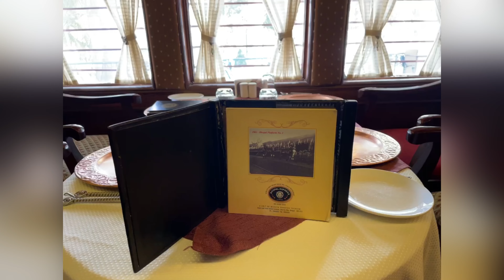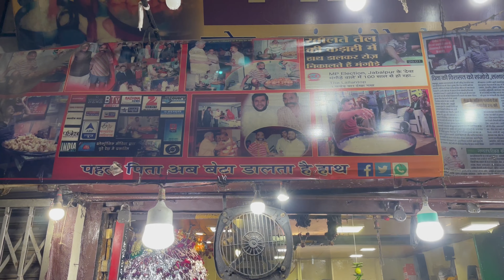MP with MG VLOG || Best eateries in Jabalpur|| World Famous Deva Mangodewala|| Indian Coffee house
Hello everyone.

In this video we cover the best eateries which we would highly recommend you to visit while in Jabalpur Madhya Pradesh. Swanny Tales is on a road trip to Madhya Pradesh. Currently we are in Jabalpur. Please watch our earlier videos if you want to check out the must visit places and hotel in Jabalpur.

1. Deva Mangodewala

A man puts hand in heated oil to make Mangode in Jabalpur. It is famous from the name Deva Mangore Wala.

Deva Mangodewala Beside Manyawar, Near Bada Fuhara, Fuhara Market, Jabalpur

2. Indian Coffee House
3. Manohar Sweet house

Iphone 13 pro
Dji Gimbal
Boya Mic

Thanks
Swanny Tales